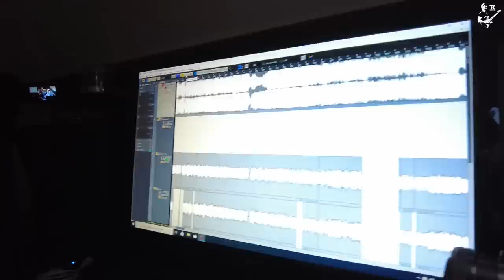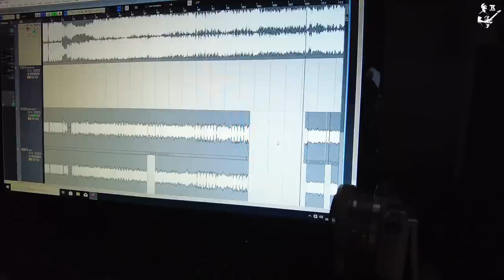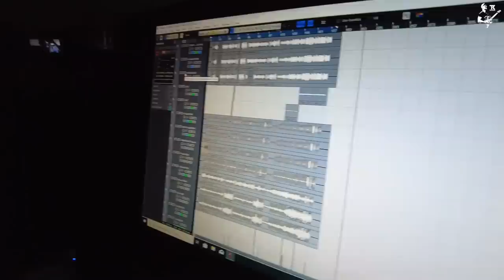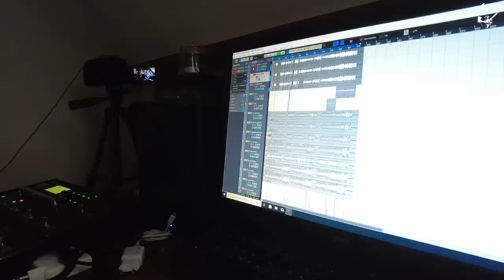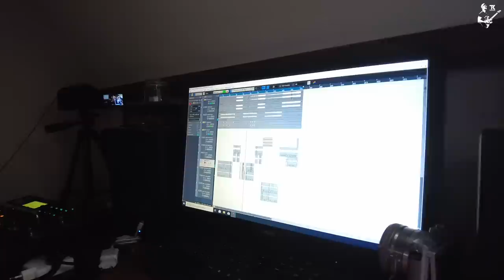Nálad - Vörös Attila // METÁÁÁL 🤘🎸🔥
Vörös Attit nem hiszem, hogy be kellene mutatnom bárkinek is, de ha mégis :

"Vörös Attila (Budapest, 1986. január 16.[1] –) magyar heavy metal gitáros, aki az amerikai Nevermore turnégitárosaként és a magyar Leander Rising alapító tagjaként vált ismertté. Strength Of Will nevű szólóprojektjének első albuma 2016-ban jelent meg. Édesapja Vörös Zoltán, az egykori BTK együttes billentyűse és a Headbanger metalshop tulajdonosa. Nagybátyja Vörös Gábor az Ossian egykori és az Omen jelenlegi basszusgitárosa, koncertszervező. - Wikipédia

Brutális sztorik, elképesztő metál-gitár bemutató, egy új Live life Hard nóta és persze még ezer minden!

🙏Ha tetszett a videó köszönöm a LIKEOT és a FELIRATKOZÁST!!!🙏

Itt tudod TÁMOGATNI a csatornámat :

🎄"Köszönet" gomb a videó alatt

Elérhetőségeim (ha bármi kérdésed van vagy tanulni szeretnél)